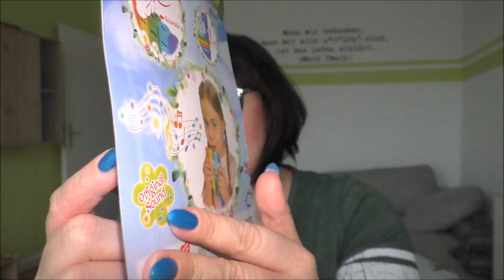Musikinstrumente für Kinder | Frau Farbenfroh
Spielen deine Kinder ein Instrument?

Wenn ihr uns etwas zuschicken möchtet, dann bitte an diese Adresse:

Julia Ressel
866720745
Packstation 113
02906 Niesky